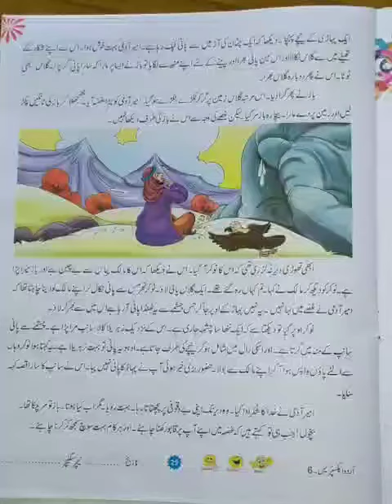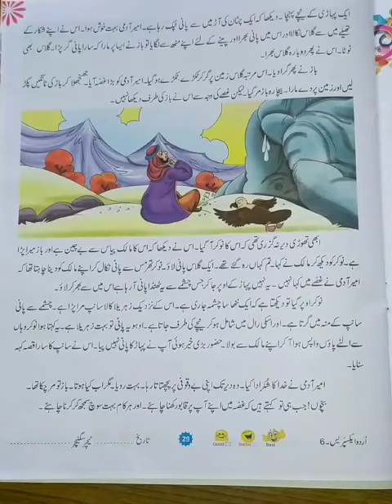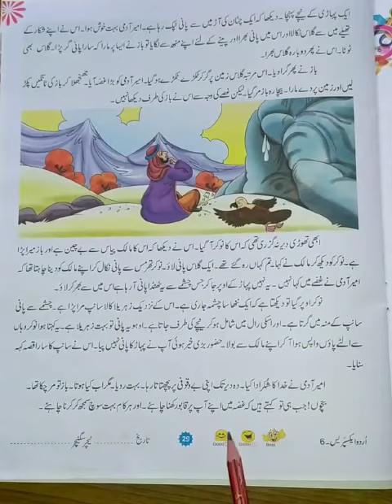Lecture_17_Class 6 ( Urdu )